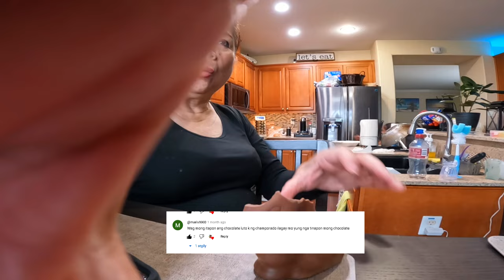Escabeche at LItsong paksiw /Buhay amerika/vlog 388